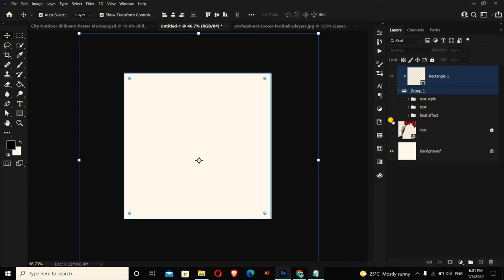COLOR overlapping POSTER Design in Photoshop cc || Trendy Poster Design 2022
C - Overlapping POSTER Design in Photoshop cc
Color Overlapping Trendy Poster Design in Photoshop cc Trendy Poster Design
2022 trendy design
Color lapping design spotter
Color overlapping design in Photoshop
How to make trend look potter
2022 poster design
graphic design trend 2022
Create trendy design
Make trendy design Photoshop
2022 banner design

here in this video I will show you how to create color overlapping design any color but now 2022 trading is red and pink for poster banner design as you how to make a design but how to use trend on graphic design, this kind of design used for modern and trendy look give us also give more agitable audience attract for any kind of business. this kind of design looks simple and aliment with typography logo with typeface and color is key of attraction on design.
If you are trying to engage the audience then you should try to make that kind of design on the social media side. nafcreative graphics design in Nepali, graphics design tutorial Nepali ma, Nepali graphics design, creative design Nepali, graphics design courses. nafcreative graphics design in Nepali, graphics design tutorial Nepali ma, Nepali graphics design, creative design Nepali, graphics design courses. nafcreative graphics design in Nepali, graphics design tutorial Nepali ma, Nepali graphics design, creative design Nepali, graphics design courses.